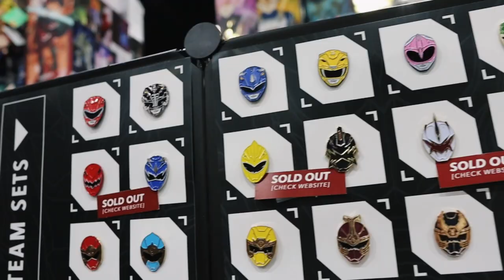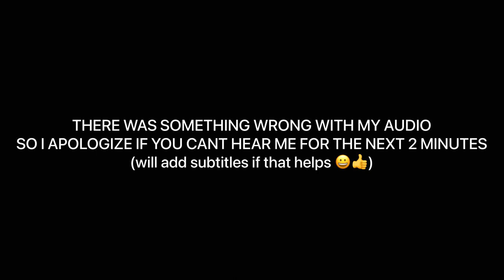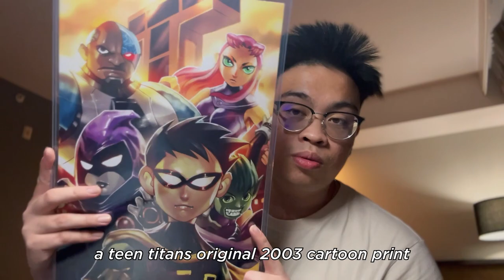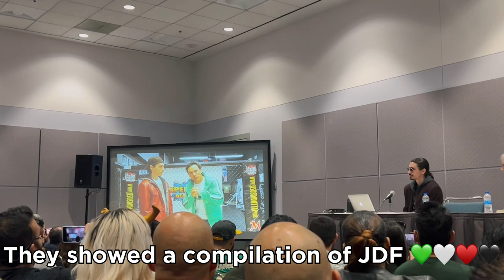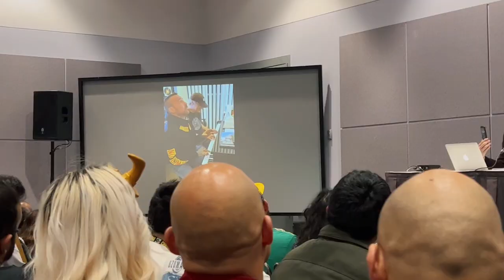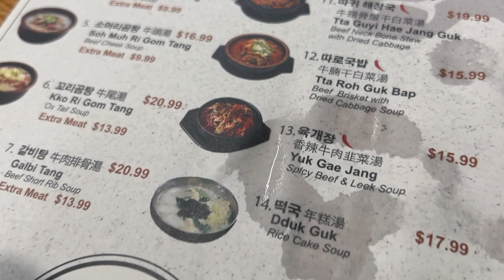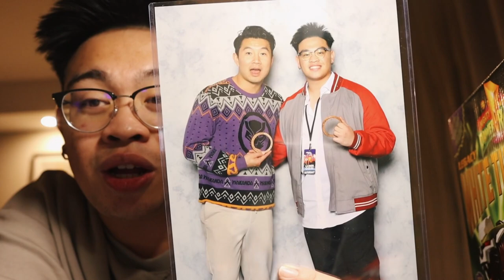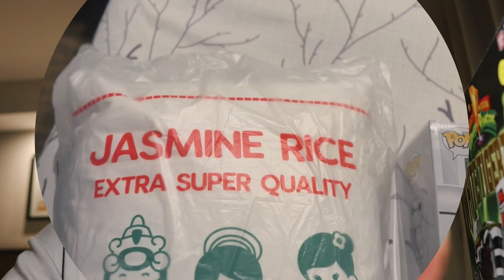i met Simu Liu! los angeles comic con 2022 vlog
i met the stock photo guy!

kent's channel:
video of simu liu q&a footage:
camera: canon m50 w/ sigma 16mm lens, iphone 14 plus